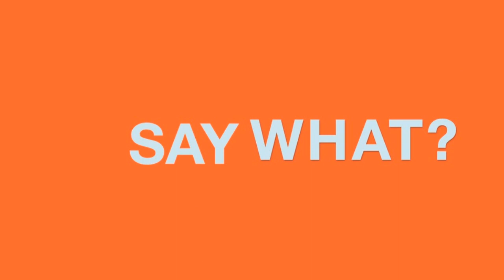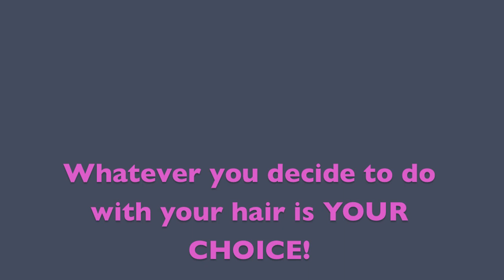Natural Hair Hater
This is a clip from one of my previous videos, and it seems to fit into what thomasadrianna recently stated in her video.

TAGS: "Video Response" thomasadrianna "A Natural Hair Hater" "Breaking News" "Natural Hair" "Relaxed Hair" "Transitioning hair" "Healthy hair" "African American" TWA "Big Chop" Relaxer "Do whatever you want with your hair" 11mjsmommy mjsmommy11 mjsmommy